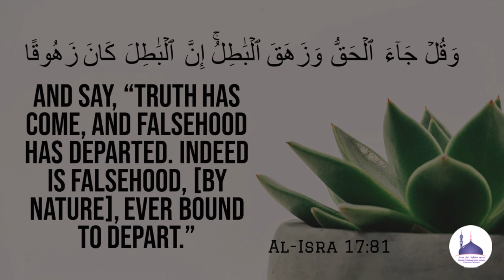Jumua'h Khutbah 07.07.2023 : اللہ کی محبت | Allah ki Mohabbat | Shaykh Dr ANSARUDDIN Makki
Venue:
Masjid e Hafizia Ahle Hadees ,
Pattalam, Chennai, IND